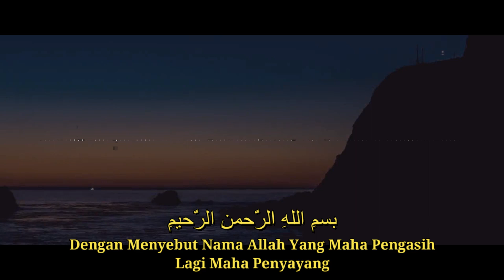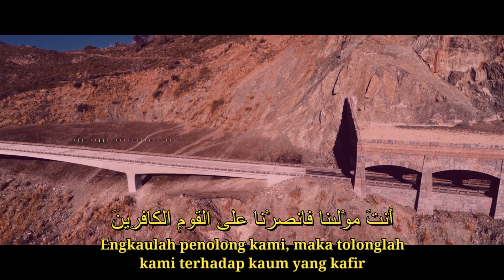Doa Untuk Menghadapi Beban Hidup